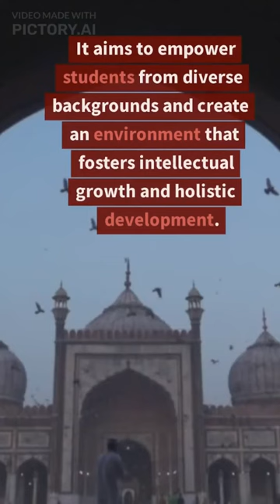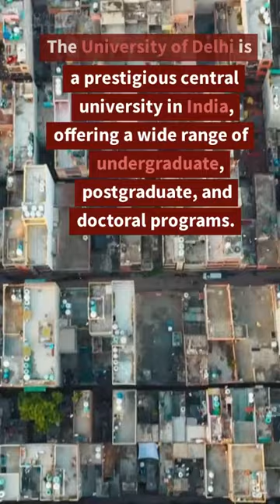Discovering Dr Bhim Rao Ambedkar College University of Delhi|Short Video